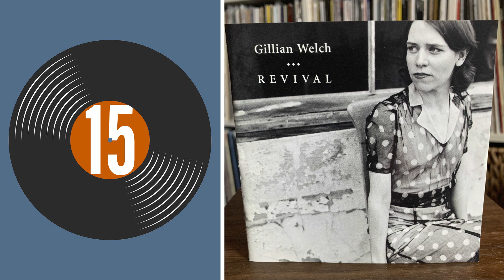My Favorite 200 Albums: 20-11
Some repeat artists in this bunch.  Onward!

00:00 - Favorite Albums from the VC
01:30 - 20
06:11 - 19
08:25 - 18
09:56 - 17
12:16 - 16
15:33 - 15
18:54 - 14
21:57 - 13
23:51 - 12
25:58 - 11
29:27 - And then there were 10

Thank you to Penge & Derrick & Al.

The Previous 10 Albums:
30. Graceland - Paul Simon, 1986.
29. Remain In Light - Talking Heads, 1980.
28. Hunky Dory - David Bowie, 1971.
27. Things We Lost In the Fire - Low, 2001.
26. Grace  - Jeff Buckley, 1994.
25. Songs In the Key of Life - Stevie Wonder, 1976.
24. Southeastern - Jason Isbell, 2013.
23. Yankee Hotel Foxtrot - Wilco, 2002.
22. Radio City - Big Star, 1974.
21. #1 Record - Big Star, 1972.